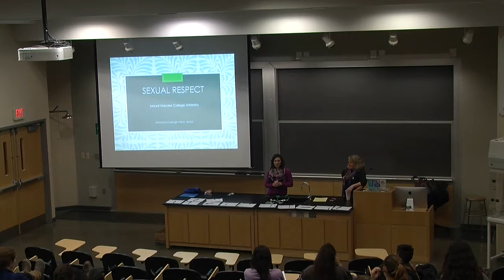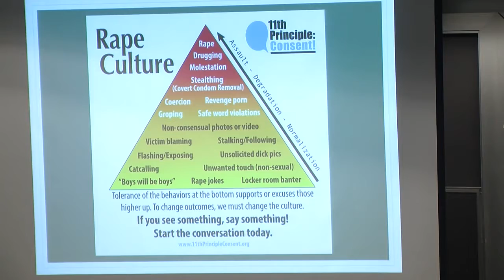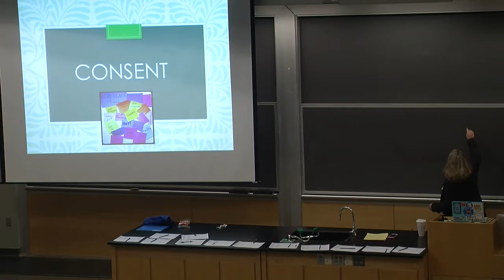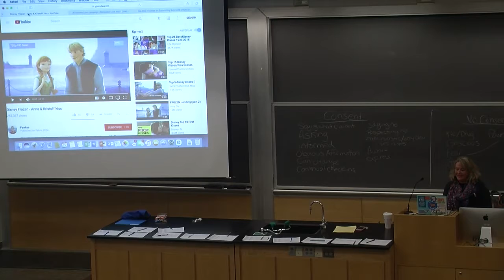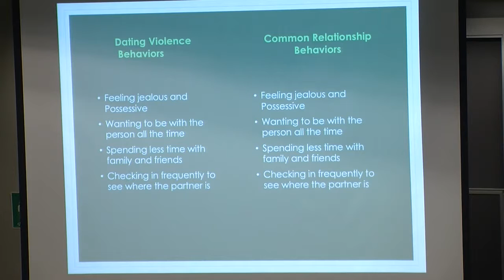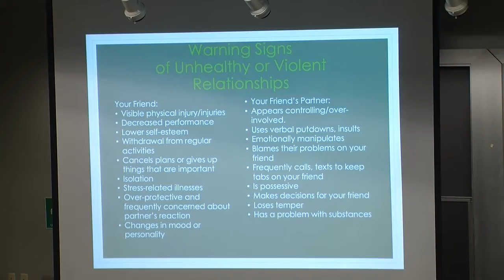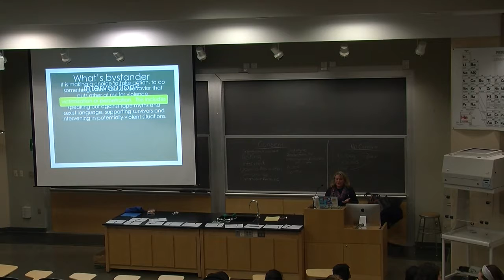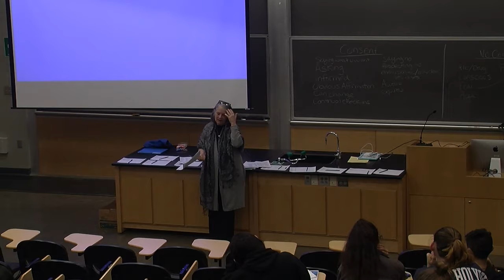Mount Holyoke Athletics - NCAA Violence Prevention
Mandatory video for student-athletes, coaches and staff regarding sexual respect and violence education